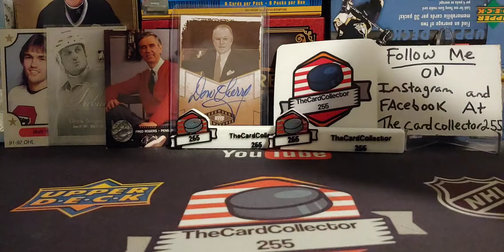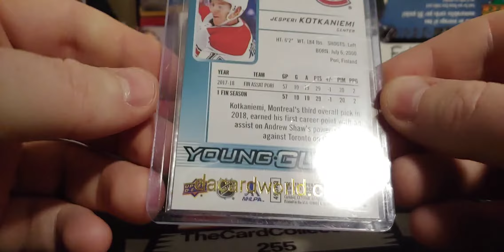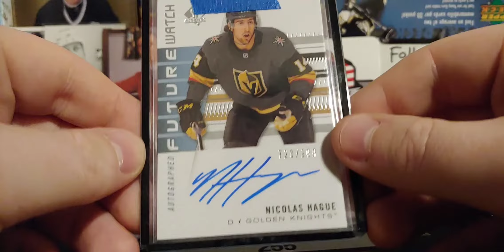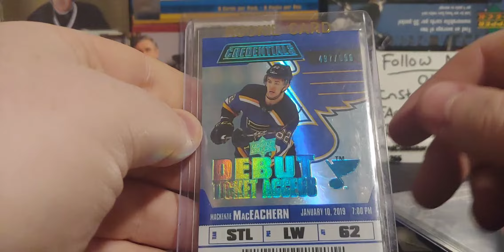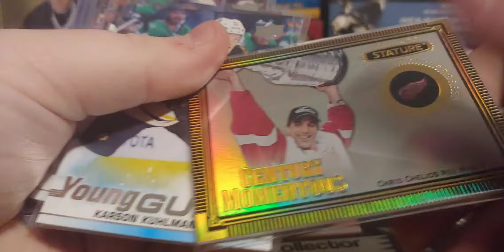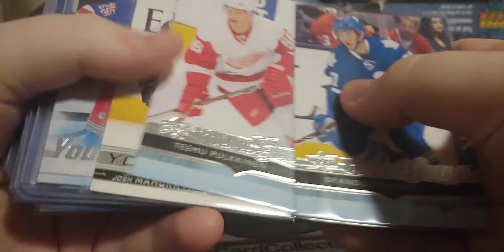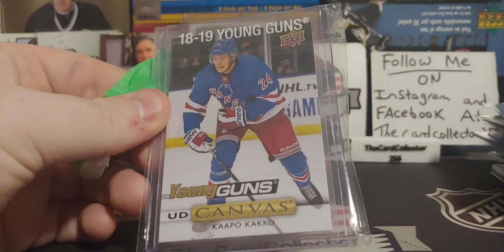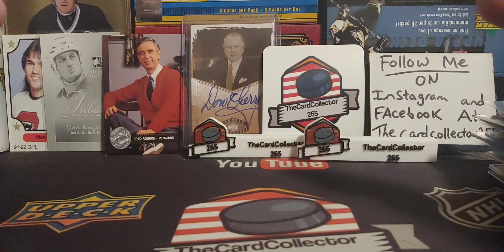Weekly mailday packages and local pick ups of hockey cards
I will be doing a Huge 2000 contest live on YouTube
I am giving away a sealed box to the lucky winner of the 2000 contest